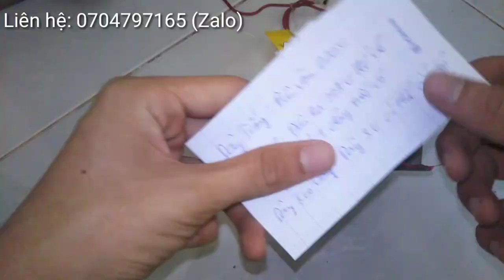Hướng dẫn NỐI DÂY làm máy VẼ TRANH BÚT LỬA | Máy Vẽ Tranh Tia Lửa Lên Gỗ Bằng Điện Cao Thế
Biến áp lò vi sóng này mình đã chọn lọc kỹ , để mọi người mua về làm máy vẽ tranh lên gỗ rất TỐT và BỀN.
VIDEO này mình hướng dẫn các bạn cách nối dây rất đơ giản.
Mời các Bác xem thêm Các video liên quan:
6. 👉 SỬ DỤNG WIFI KHI MẤT ĐIỆN | ĐẤU NỐI WIFI VỚI BÌNH ẮC QUY | DÙNG WIFI BẰNG ACQUY